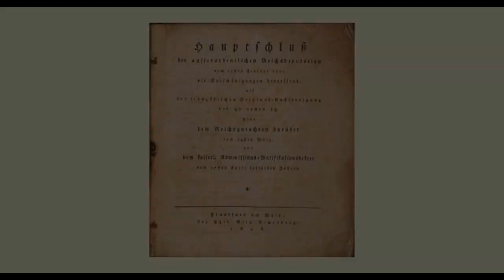Ritterhaus - Ehingen - Standesvertretung der Ritter und des niederen Adels.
Um ein Gegengewicht zu den Städtebünden zu bilden, schlossen sich im 14. Jahrhundert die Ritter zu eigenen Interessenvertretungen zusammen. Der sogenannte schwäbische Ritterkreis bestand aus fünf Kantonen. Einer davon nannte sich „Kanton an der Donau“. 1552, während des Fürstenaufstandes, in dem sich die protestantischen Fürsten unter der Führung von Moritz von Sachsen gegen Kaiser Karl V. erhoben hatten, versammelten sich die Vertreter der Ritterschaft erstmals in Ehingen.

1692 ließ der Bund ein Versammlungshaus in der Nähe des Nikolaustors errichtet. Das Gebäude, das bis heute den Namen: Ritterhaus trägt,  ähnelt in seinem Aussehen einem Schloss. Es verfügt über drei Stockwerke und hat rechts und links je einen Erker und in der Mitte ein von Pilastern gesäumtes Eingangsportal. Die Stuckarbeiten stammen aus der frühen Barockzeit. Sie sind z.T. schwer und wuchtig und sollten wohl den Selbstwert der Ritterschaft zum Ausdruck bringen.

Im Innern befanden sich zahlreiche Räume, darunter ein Speisesaal, eine Küche, ein Billardsaal (!), eine Bibliothek, ein Verhörzimmer (!), ein Konferenzzimmer und mehrere Wohn- und Arbeitsräume für die Verwaltung.

Ständig herrschte Streit zwischen der Stadt und den Vertretern der Ritterschaft bezüglich der Steuerfreiheit des Anwesens. Das Ritterhaus sollte nach Ansicht der Adligen frei von städtischen Steuern und Abgaben sein. Das wollte die Stadtverwaltung nicht akzeptieren. 1782 drohte die Ritterschaft sogar mit Verlegung des Amtssitzes nach Ulm. Während man sich in Ehingen noch lange stritt, stürmten in Paris die Bürger die Bastille. Von da an dauerte es eh nur noch wenige Jahre, bis mit dem Ende des Heiligen Römischen Reichs 1806 auch das Ende der Reichsritterschaft kam.

Heute beherbergt das Ritterhaus das Landratsamt.